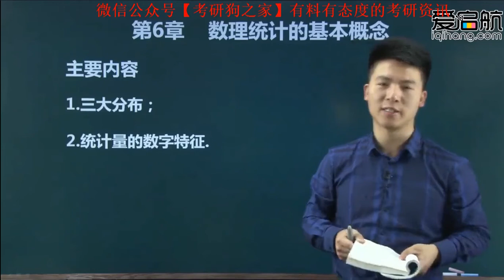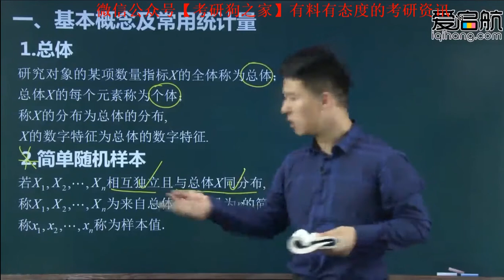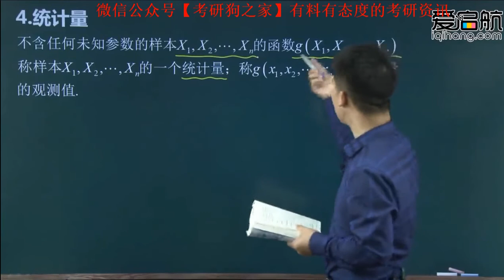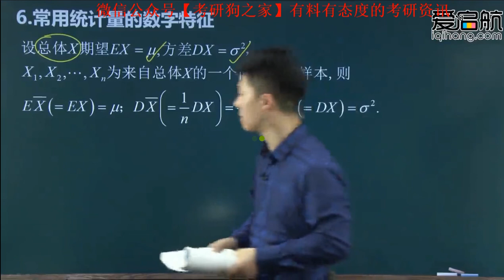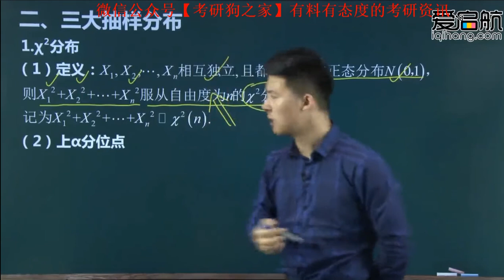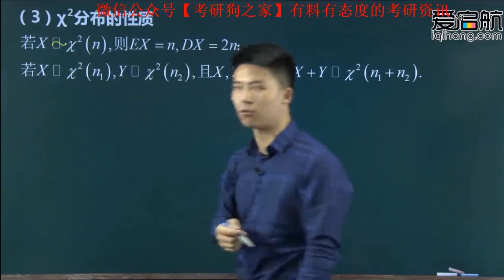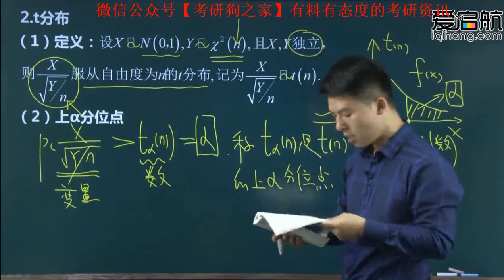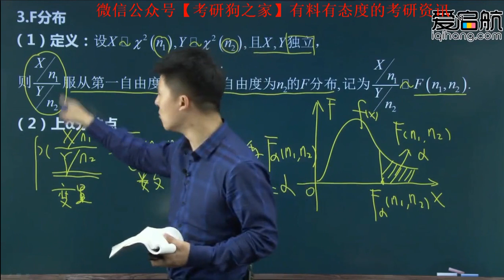26 第六章 第一节 常用统计量和三大抽样分布